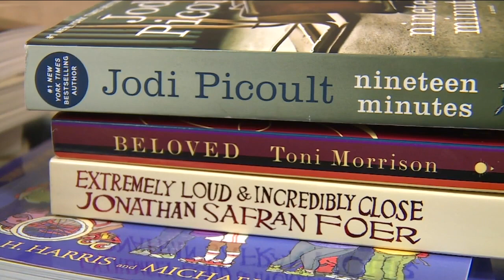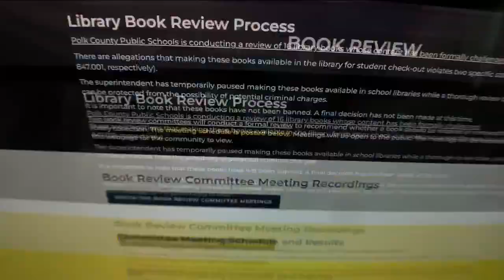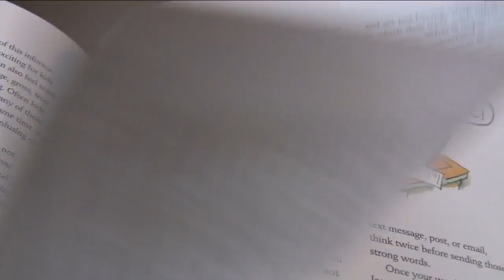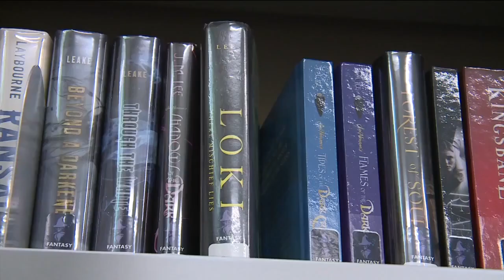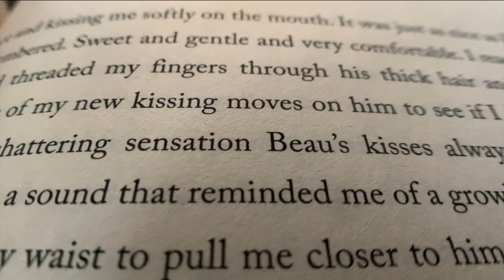I-Team: Book bans grow across Florida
Some Florida parents are pushing for more book bans for schools in the Sunshine State